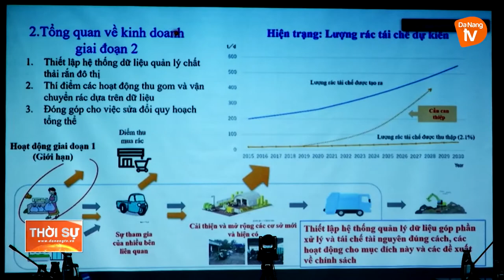DIỄN ĐÀN PHÁT TRIỂN ĐÔ THỊ ĐÀ NẴNG LẦN THỨ 10